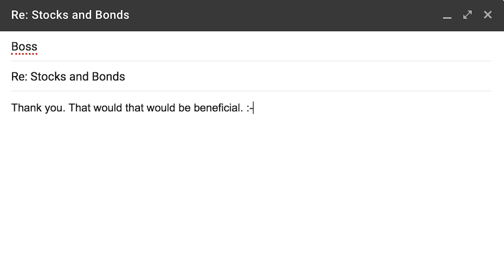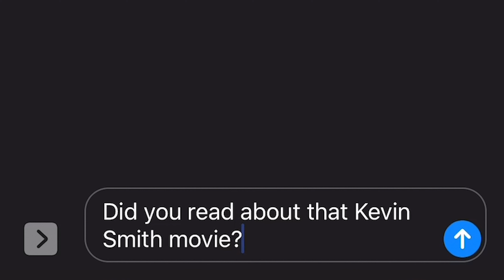GrammarCooly - Temple SMASH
Directed by: Daphne Bonner and Dan Fare
Written by: Daphne Bonner
Produced by: Lauren Schulman
Director of Photography: Zach Maldonado
Editor: Erin Schuessler
PA: Brian Gallagher

Featuring
Casey Baum
Brian Gallagher
Camille Hernandez